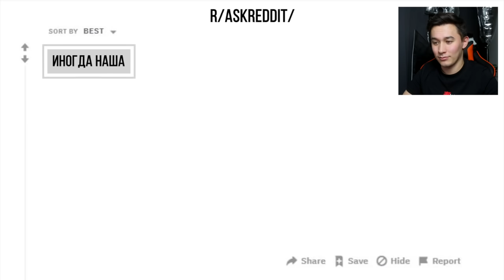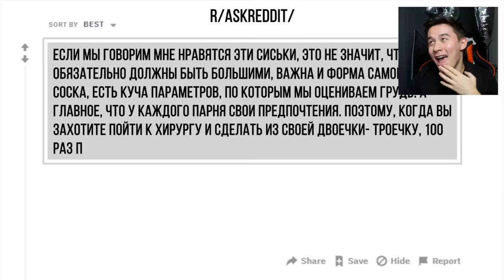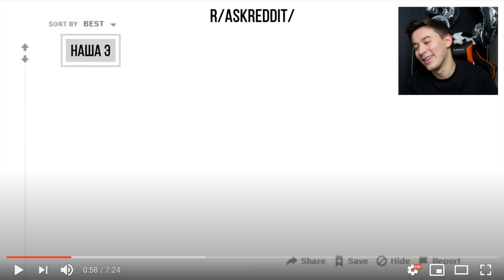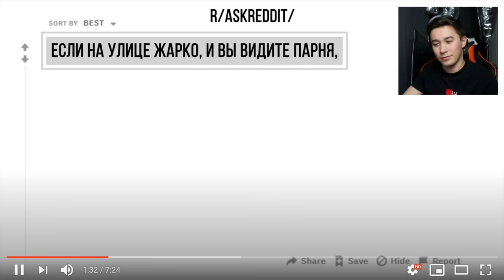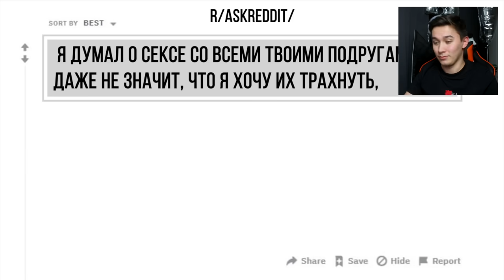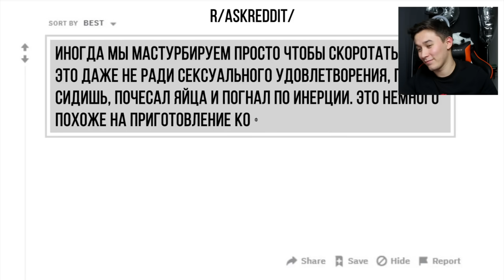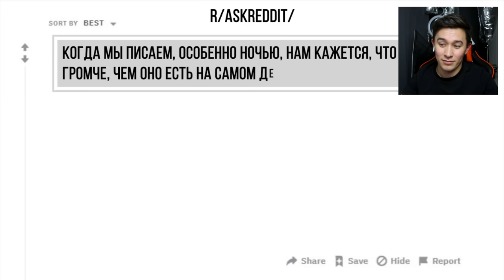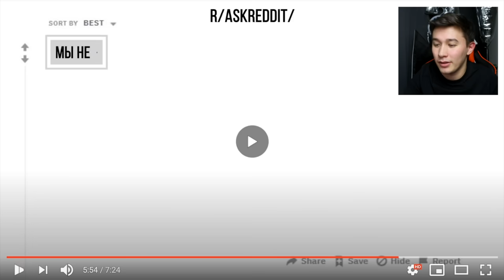СЕКРЕТЫ ПАРНЕЙ 🙈😱 о которых девушкам лучше не знать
мне стыдно за грязные секреты парней, о которых девушкам лучше не знать
предыдущее видео -

люблю вас!

Ян.